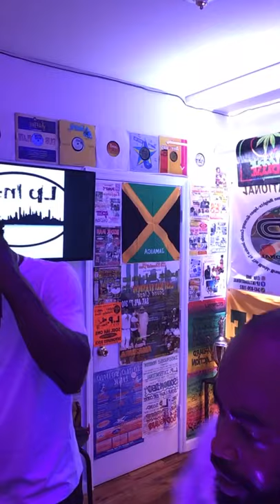LP REAL TALK IG 11/1/2020- PT-2 DJ PRINCESS //CHOW DENISE BELFON LIVE